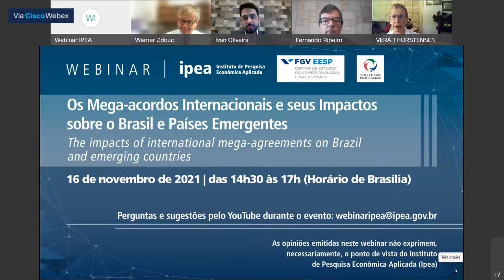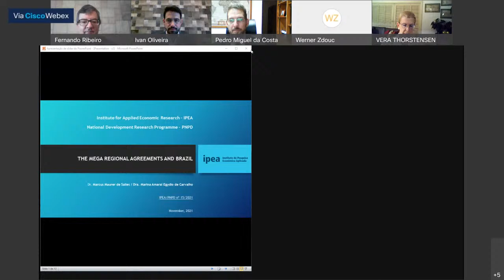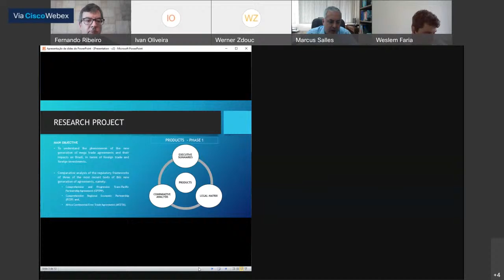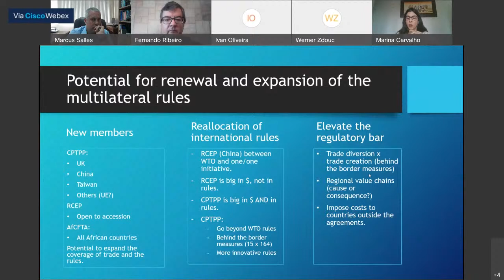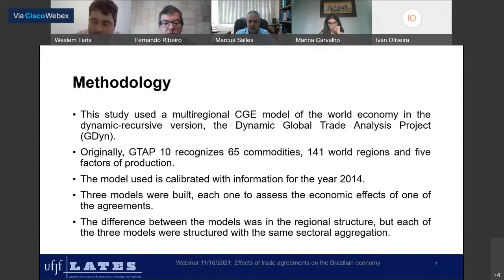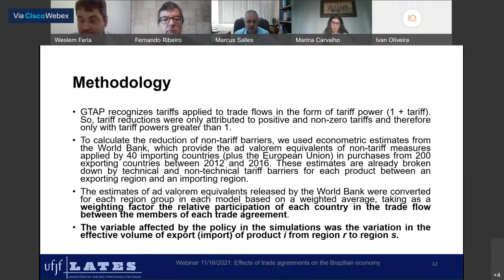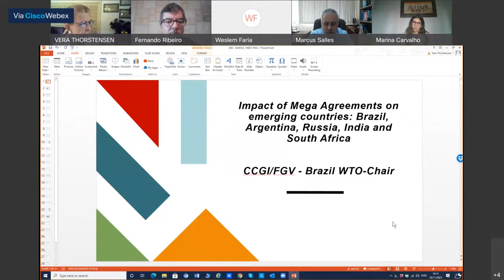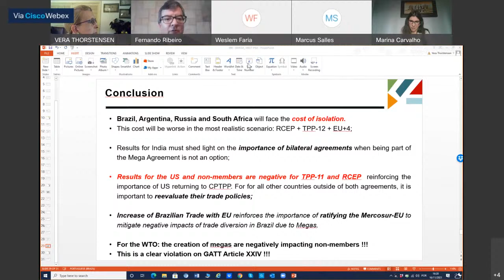Webinar: Os Mega-acordos Internacionais e seus Impactos sobre o Brasil e Países Emergentes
Abertura:
Ivan Oliveira – diretor da Dinte/Ipea
Werner Zdouc – diretor do Programa Cátedras da Organização Mundial do Comércio (OMC)
Lucas Ferraz – secretário de Comércio Exterior do Ministério da Economia (ME)
Embaixador Pedro Miguel da Costa e Silva – secretário de Negociações Bilaterais e Regionais nas Américas do Itamaraty, Brasil
Coordenação:
Fernando Ribeiro – coordenador de Estudos de Comércio (Dinte/Ipea)

Palestrantes:
Marina Amaral Egydio de Carvalho – doutora em Direito das Relações Econômicas Internacionais pela PUC/SP e pesquisadora visitante do IPEA
Marcus Maurer de Salles – professor do Departamento de Relações Internacionais da Universidade Federal de São Paulo (UNIFESP) e pesquisador visitante do IPEA
Admir Bettarelli Jr – professor adjunto da Universidade Federal de Juiz de Fora (UFJF) e consultor do IPEA no âmbito do convênio IPEA-CEPAL
Victor Vieira – pesquisador do Centro do Comércio Global e Investimentos da Fundação Getulio Vargas (CCGI/EESP/FGV), aluno do doutoramento profissional da Escola de Economia de São Paulo (EESP/FGV) e pesquisador do Programa Cátedras da Organização Mundial do Comércio (OMC)
Vera Thorstensen – coordenadora do CCGI/EESP/FGV e pesquisadora do Programa Cátedras da OMC

Debatedores:
Cícero Zanetti de Lima – pesquisador externo do CCGI/EESP/FGV e do Centro de Agronegócio (FGV Agro) da FGV-EESP
Representante do MRE – a confirmar